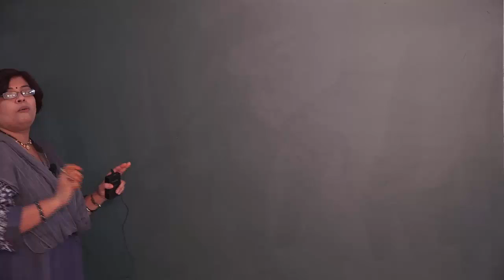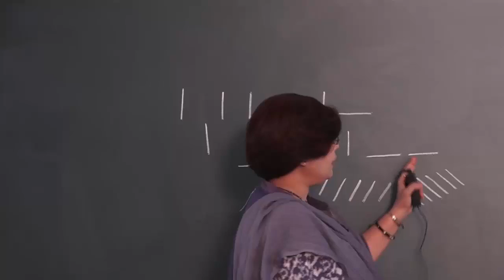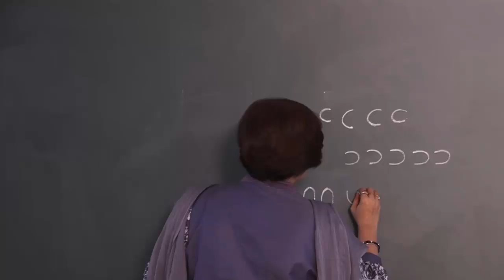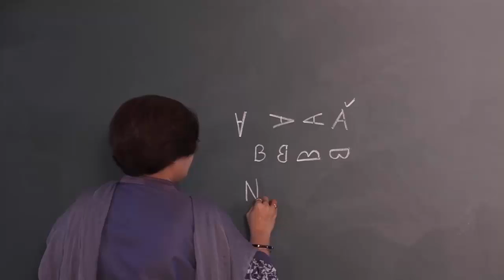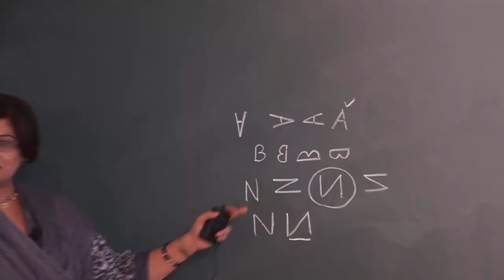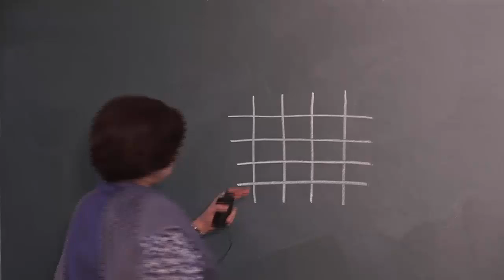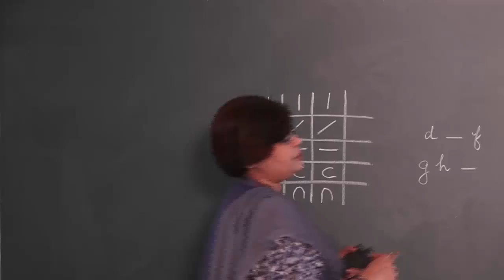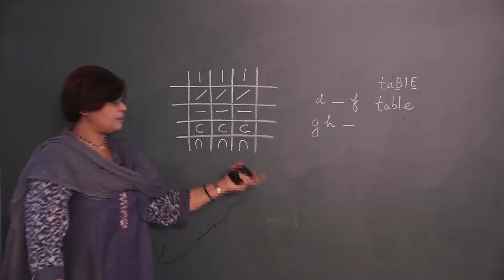Standing, Sleeping Slanting lines and Curves for effective Writing in English ✅